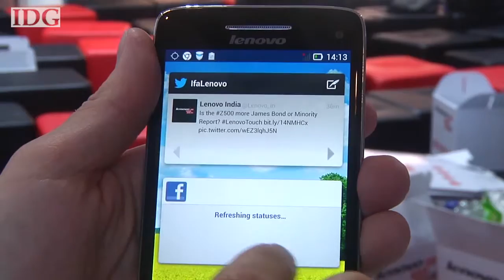IFA 2013: Lenovo adds new hybrids, smartphone to portfolio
Lenovo added new hybrids and a smartphone, the Vibe X, to its portfolio during the IFA consumer electronics show in Berlin. Follow reporter Nick Barber on Twitter @nickjb